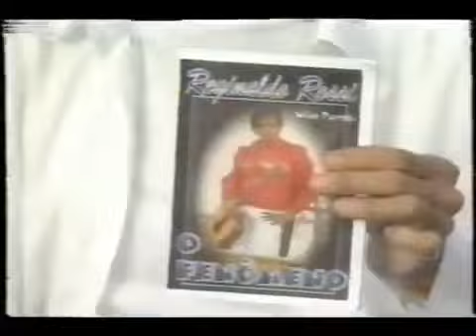Intervalo Note e Anote - São Paulo/SP (21/04/1999)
Créditos: Tv Anos 90 Brasil

Intervalo do programa Note e Anote, em 21 de abril de 1999.
Exibido pela TV Record São Paulo, emissora própria e matriz da Rede Record.

Conteúdo:
- Cica
- Clube do Vídeo Note e Anote (com Catia Fonseca)
- Chamada: Tela Nova - Tribunal Sob Suspeita (Rede Record)
- Lojas Marisa
- Tintura Márcia
- Eu Quero Ter Um Milhão de Amigos (Aldeias Infantis SOS Brasil)
- Coca-Coca Light
- Chamada: Amigos e Sucessos (Rede Record)